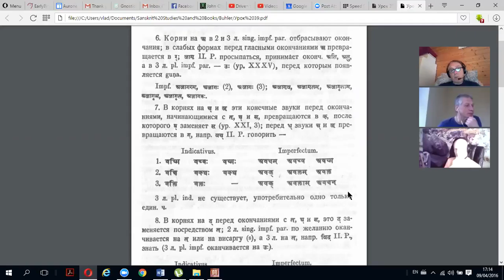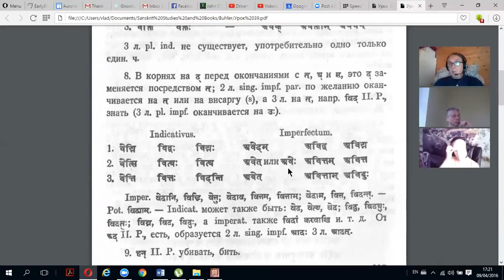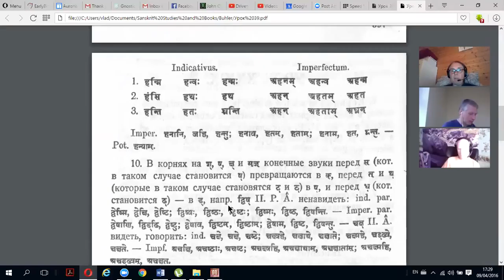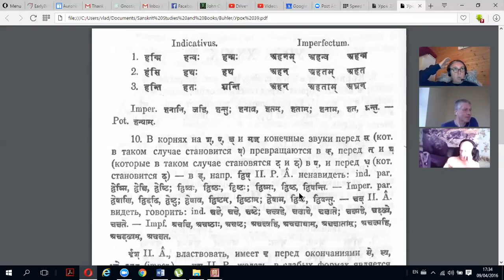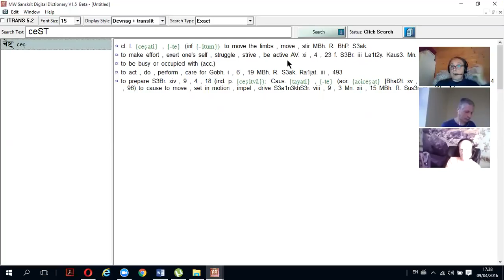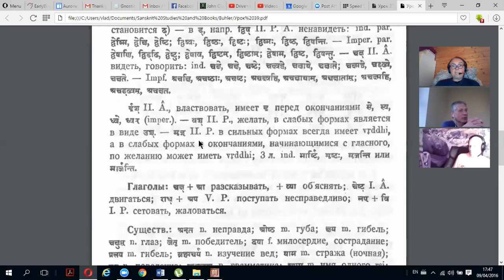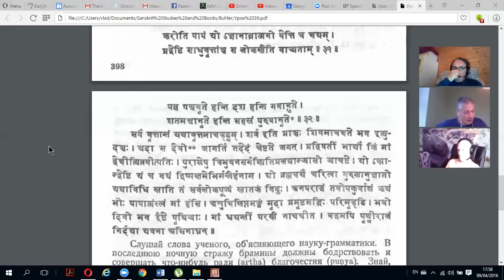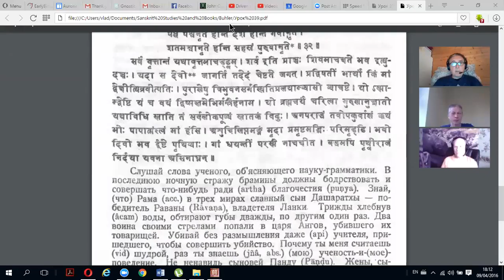Buhler 39 Grammar